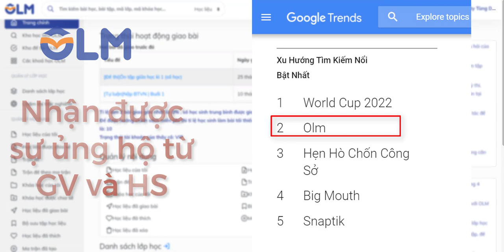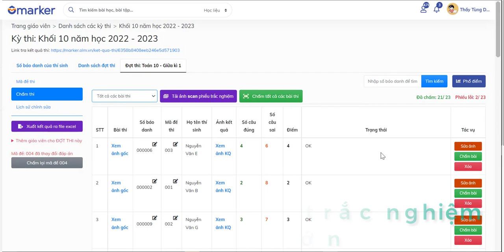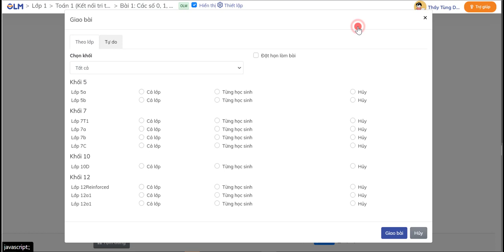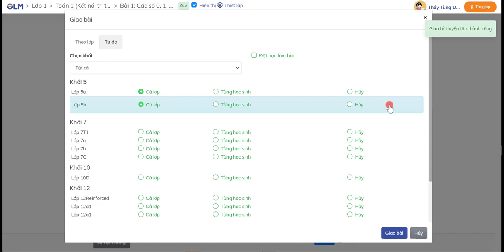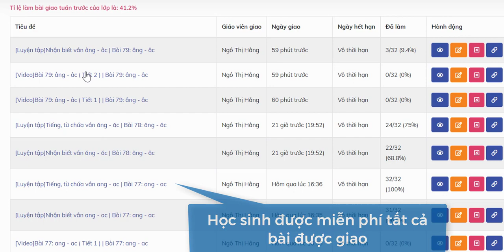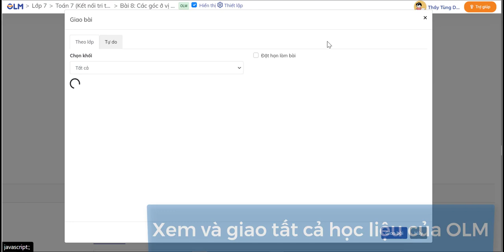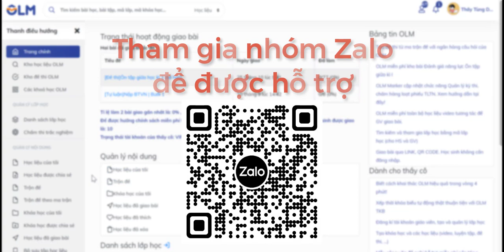Cách GV khai thác kho học liệu của OLM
Xem hướng dẫn chi tiết các phần mềm, các mẫu công văn và các kênh hỗ trợ tại:
0:00 OLM nằm top 2 từ khóa tìm kiếm 2022
1:55 Khai thác nội dung miễn phí